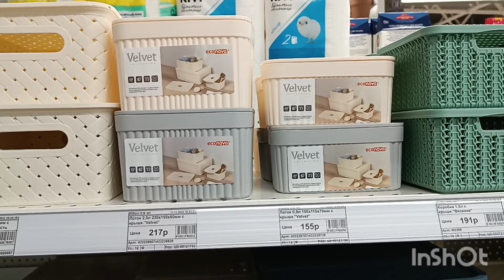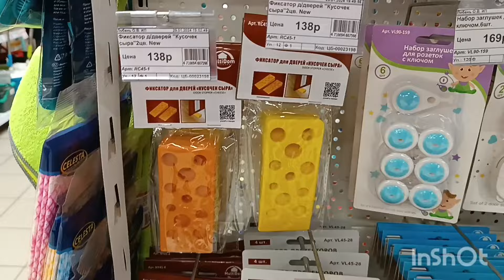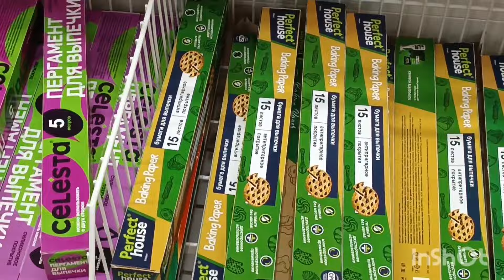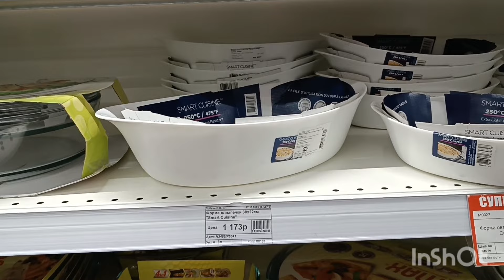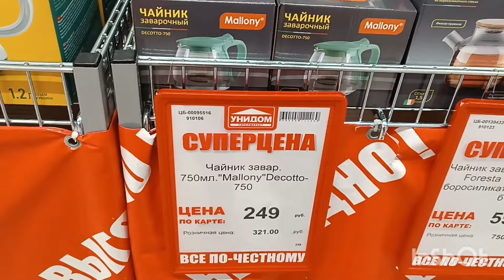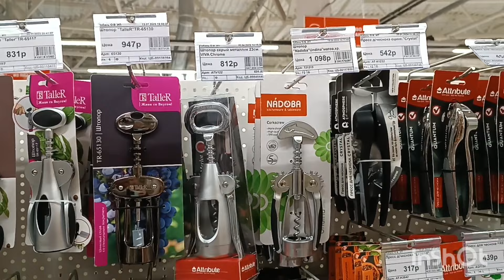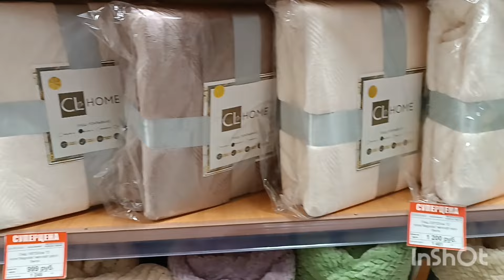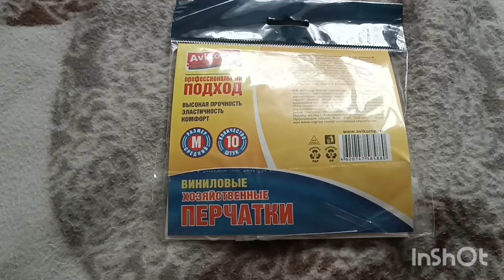МАГАЗИН УНИДОМ ШИКАРНАЯ ПОСУДА И ДЕКОР😍Ростов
Адрес магазина УНИДОМ г. Ростов-на-дону., ул. Лелюшенко, 4